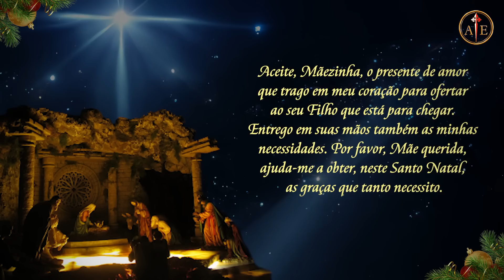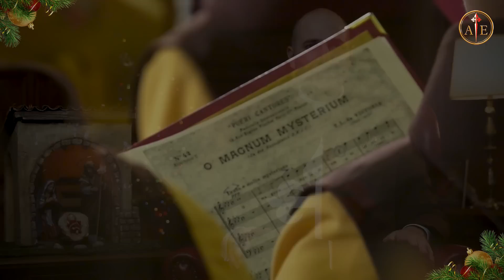Novena de Natal I 6º dia (O Natal morreu?) I Padre Dartagnan Oliveira (21 dez. 2022)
Propagandas, comércio, compras, presentes, comida, roupa nova, dívidas no cartão de crédito. É a isto que a festa máxima da cristandade se reduziu? Será que o Natal autêntico morreu? Não, ele não morreu, prova disso é você estar fazendo esta novena. Acompanhem conosco!